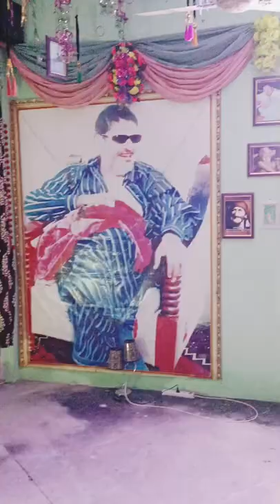darbar te sewa krn lyi koi v sharam nahi bs shukar krea kro k sewa krn da mouka milea hai | jai sai